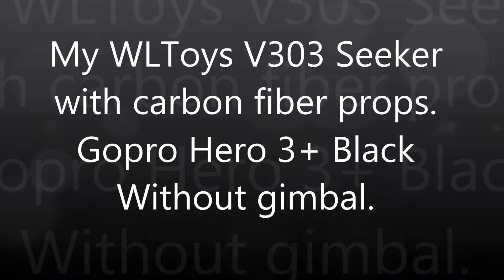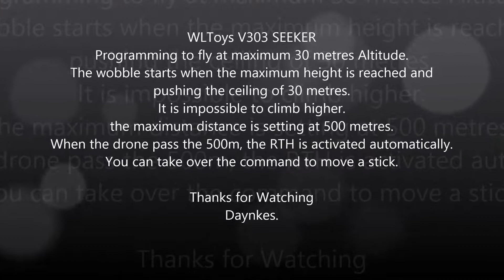My WLToys V303 Seeker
Programming to fly at max hight from 30 metres and 500 metres distance.